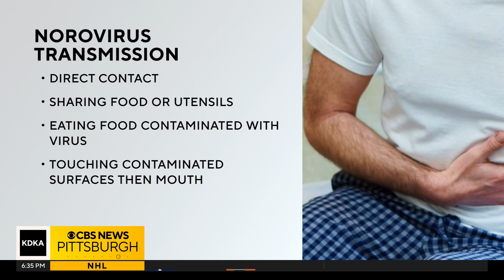How to avoid catching the norovirus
What should you do to protect yourself from the norovirus?